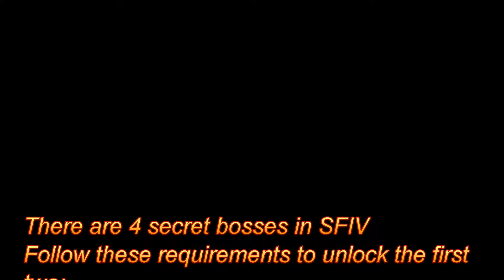ARCADE UNLOCK 4 Secret Bosses PART ONE!